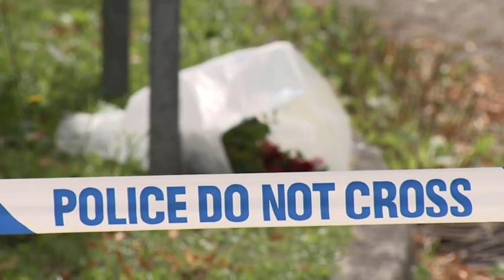Eyewitnesses give emotional account of Plymouth shooting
Neighbours say Stephen Washington, 59, was out walking his two pet Huskies along a tree lined path in Plymouth when he was shot and killed by gunman Jake Davison, 22. The grandfather's dogs are then believed to have raced back to his family home nearby and alerted relatives of the shocking incident that was unfolding. The 22-year-old killer had already fatally shot his mother Maxine before going out into the street and firing 'at random', also killing Sophie Martyn, who was just three years old, her father Lee Martyn, 43, and Kate Shepherd, 66.